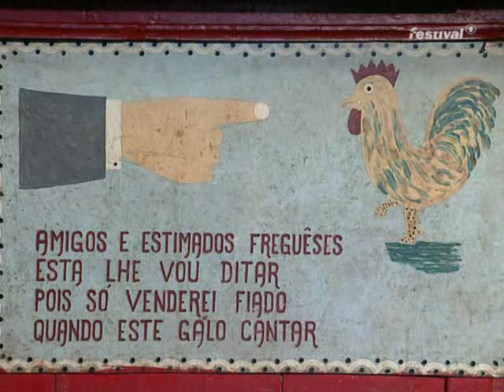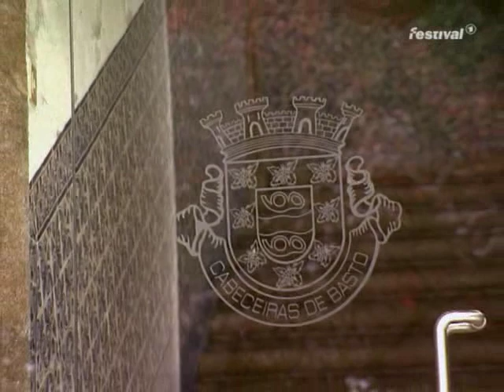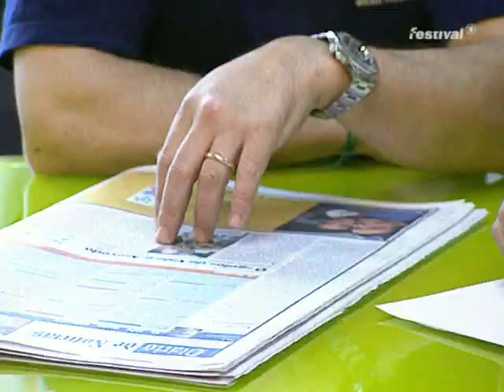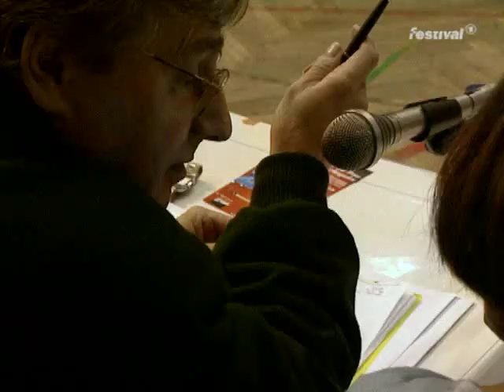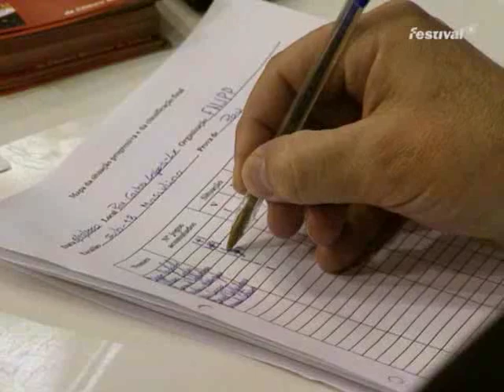Stick fighting - Jogo do Pau - Portugal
- BLOG. Excellent method for two sided stick fighting is Jogo do Pau - traditional martial art from Portugal. It derives probaly from old (long) sword techniques.

Spiele der Welt